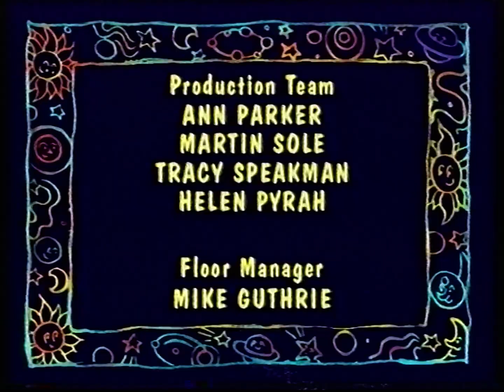Wizadora - 03x12: Let's Dance! (1994)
Whilst many are attending a barn dance, Stan insists he can't attend due to not being able to dance - nothing the trainee wizard can't fix.